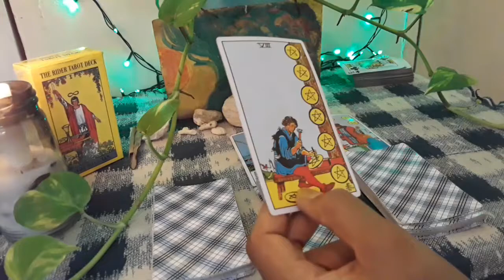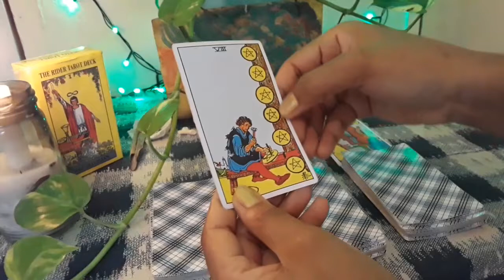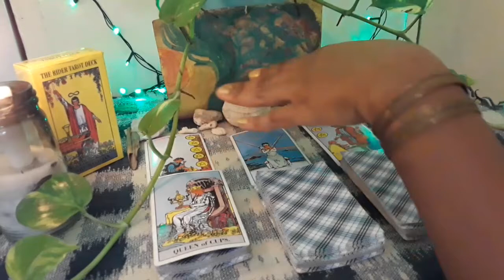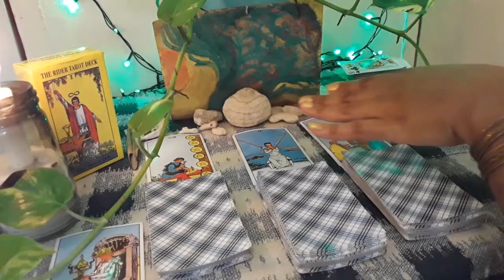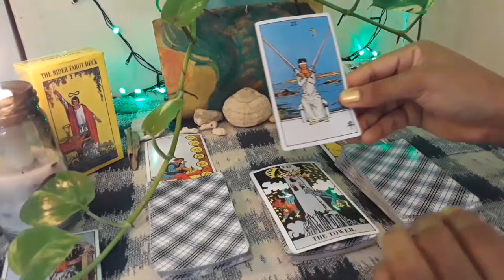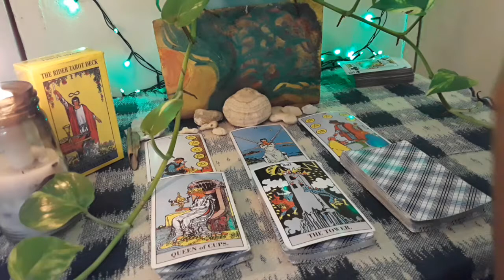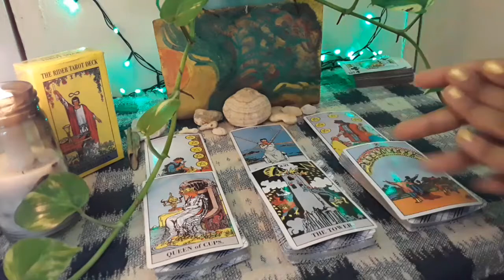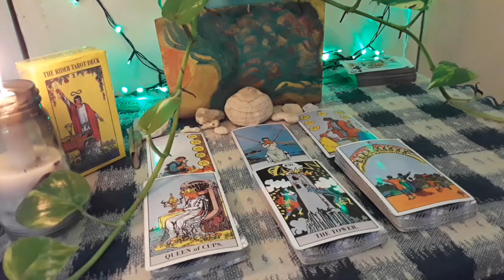How to Manifest w/ The Law of Attraction. 💞🔮💖